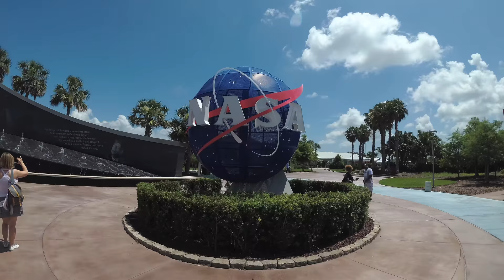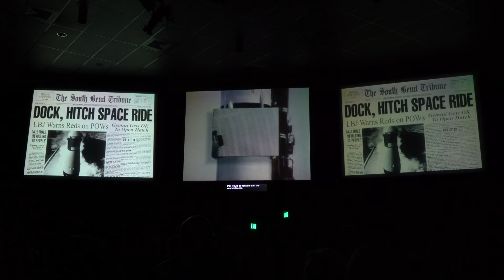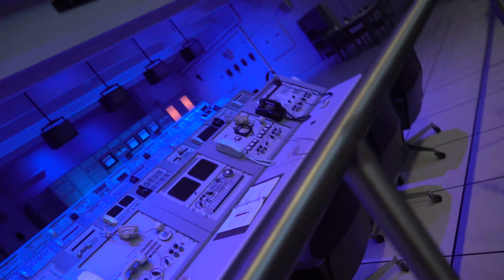NASA Kennedy Space Center Florida VLOG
Florida vlog at the caribe royale hotel then visiting nasa kennedy space center July 2018